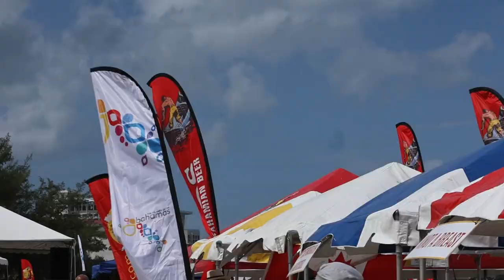Chinese Dragon-Boat Festival Race Day 2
Dragon-Boats race in Goodman Bay